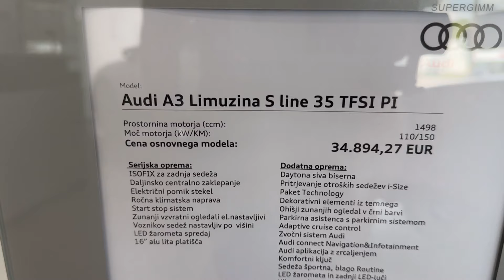NEW Audi A3 Facelift 2024 - Exterior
Exterior of the NEW Audi A3 Facelift 2024 (Audi A3 S line Limousine).